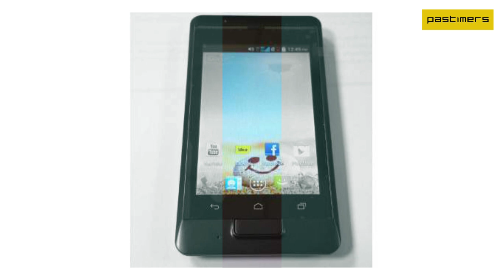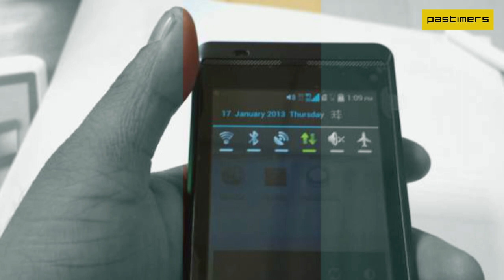Idea Ivory 3G Android 4.0 Smartphone Overview